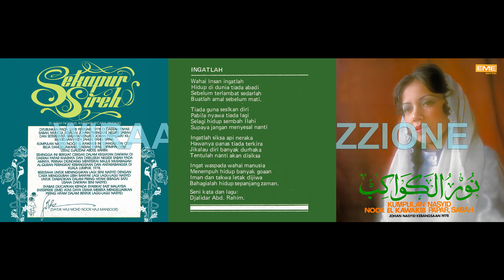Nasyid Noor El Khawakib - Ingatlah (EME 1980) Versi LP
Kengkawan request .
Lagu nasyid ni pernah meledak di corong2 radio suatu ketika dahulu .
Lagu belum dibuang bunyi click .
Lagu & Senikata: Djalidar Abd Rahim
Copyright: 1980 East Malaysia Enterprise